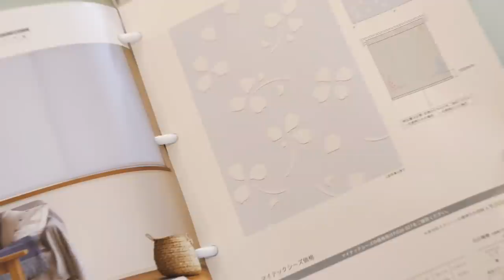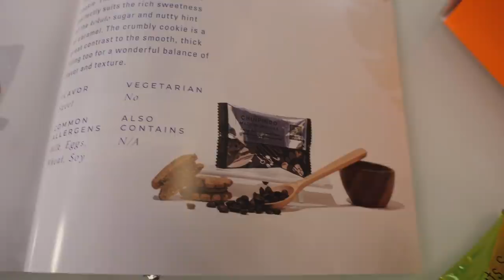Fixing up things for our cats!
It's spring cleaning time and we desperately needed to take care of the cat corner after filling it up with all our house catalogues. The cat tower poles (which I'm pretty sure have some sort of hand-stabbing PLASTIC rope?!) have also been shredded to the point where our cats now sometimes slip when trying to climb it and therefore don't use it as often. So we bought some actual rope to replace it with, severely underestimating the amount of rope it requires to wrap cat poles.

For the record, we used maybe 50-55 meters (~55-60 yards) of 6mm hemp rope (on a 10cm thick pole, about 110cm in length, if anyone out there needs to make their own calculations), which cost about 1,200 yen (~$12) per 20 meters. So it makes sense why they would use something cheap, plastic and stabby when making the original product... Anyway, we could only do the two most used poles instead of all of them today. But that's okay, because we also underestimated how long it would take to re-wrap the poles, and there wouldn't have been enough hours in the day to do the whole thing anyway!